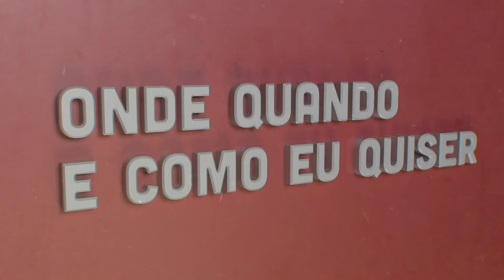Pedro Bastos - Artigo 13 | Onde Quando e Como eu Quiser | Comprimido.pt 💊